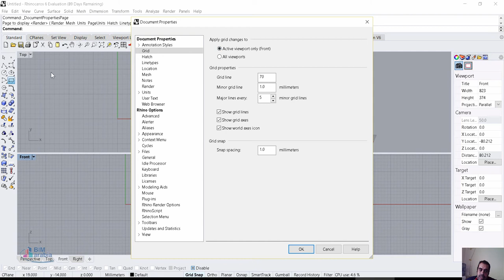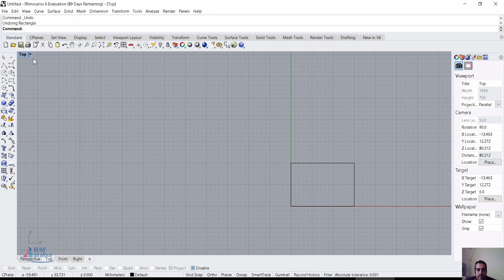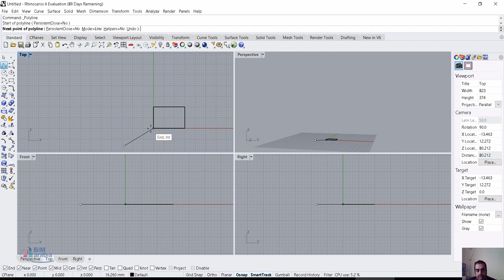Rhino3D tutorials باللغة العربية تعديل الوحدات و التجاذب